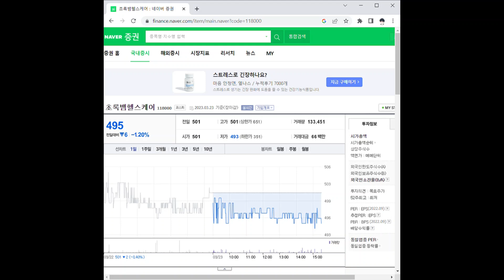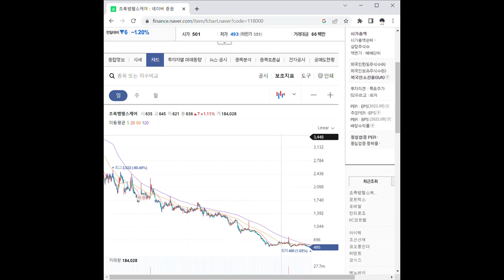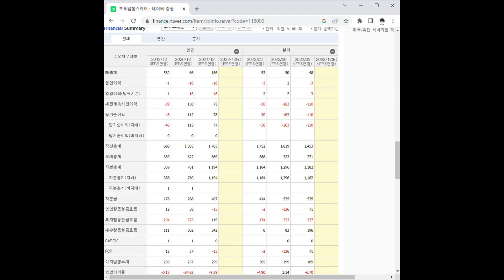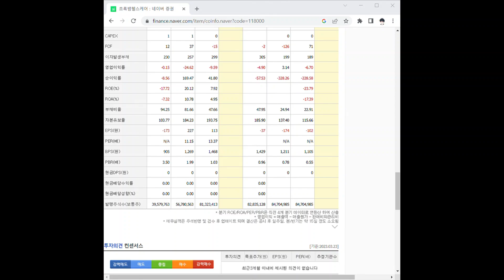118000초록뱀헬스케어 주가 전망 및 차트 분석